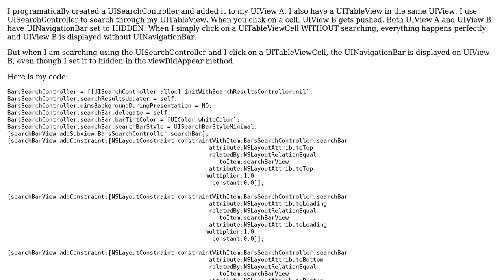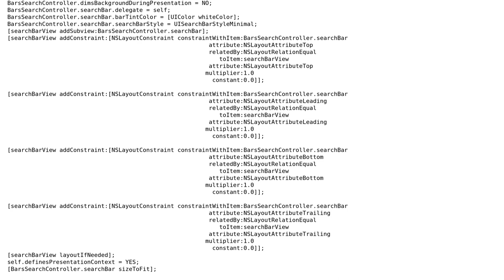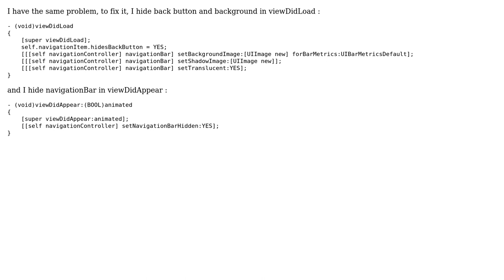iOS - navigation bar displayed when UISearchController is active (2 Solutions!!)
iOS - navigation bar displayed when UISearchController is active

With thanks & praise to God, and with thanks to the many people who have made this project possible! | Content (except music & images) licensed under CC BY-SA | Music | Images & others | With thanks to user Nico user Mark Bourke user el-flor and the Stack Exchange Network Trademarks are property of their respective owners. You are responsible for your own actions.